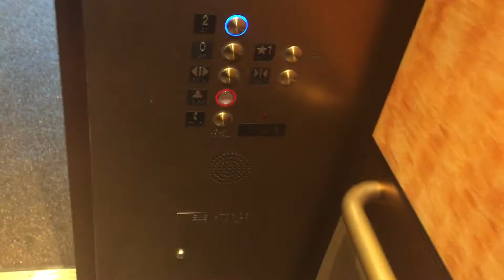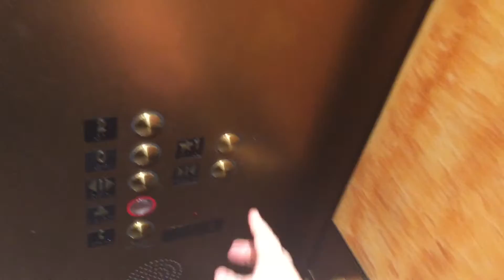Elevator D6 (Delta Island) at Gaylord Opryland Resort in Nashville, TN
I pulled a door close.